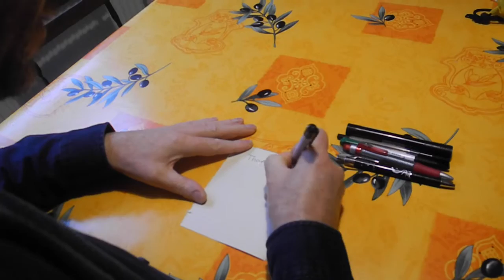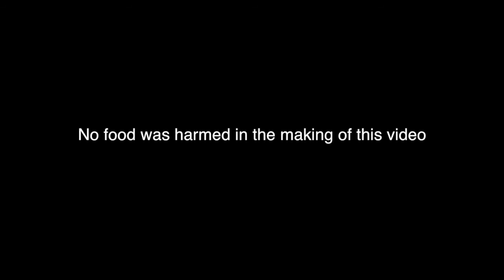RCF free goodies advert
We at our church the Runnymede christian fellowship(Egham UK) are giving away some free goodies as a way of a blessing towards the general public.Come join us @ & or follow us on facebook Please note: We are not in the merchandise trade